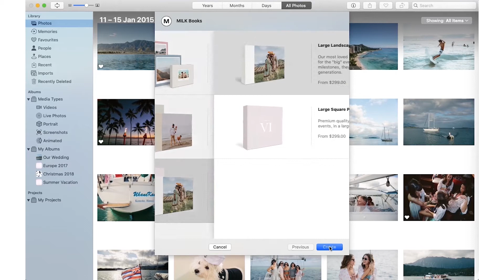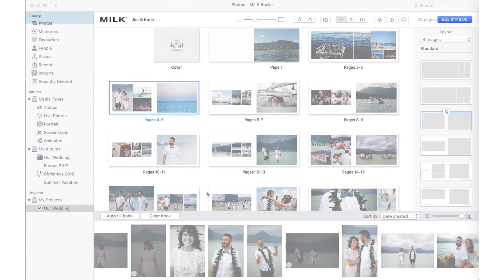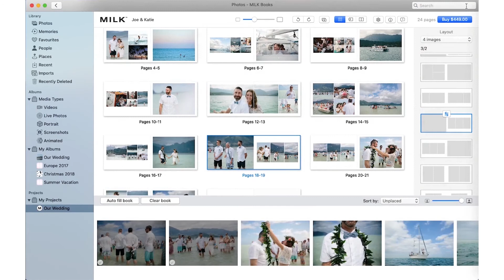How to create a photo book on Mac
At MILK, we preserve your precious moments in photo albums and photo books so exquisite and enduring, they'll be a cherished part of your life for generations. We handcraft each album and book to uncompromising standards using the finest materials, cutting edge print technology and time-honored bookmaking techniques. And now you can create them directly from within the Photos app on your Mac, by downloading the MILK Books project extension for Photos through the Mac App Store.